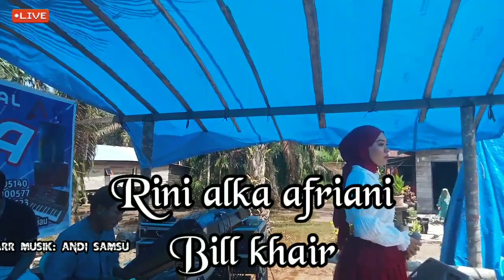Rini alka afriani. Bill Khair .Manual KN TECHNIS arr : Andi samsu.live Anisa musik